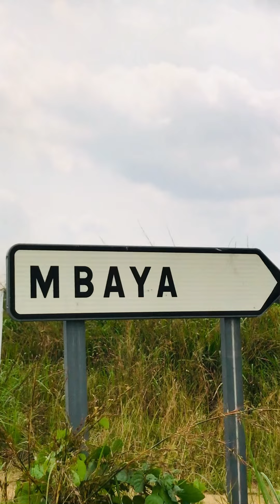Le nouveau département de la N’kéni-alima🇨🇬 village du royaume de MBAYA